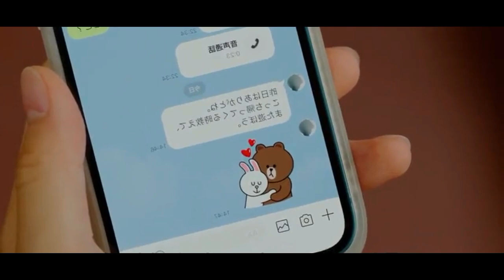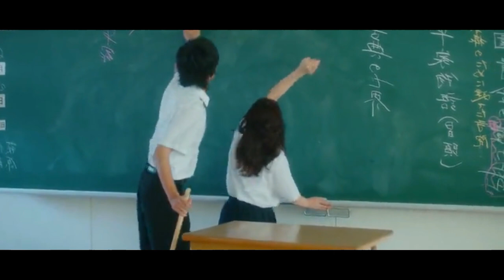My Love Buddy 😍💓 Epi 1,2 | Japanese BL Drama Tamil explanation | Rainbow drama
Rainbowdrama
Koreanbldrama
Chinesebldrama
Thaibldrama
Bldrama